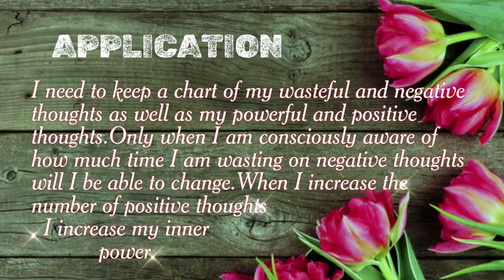DAY 84 POSITIVITY